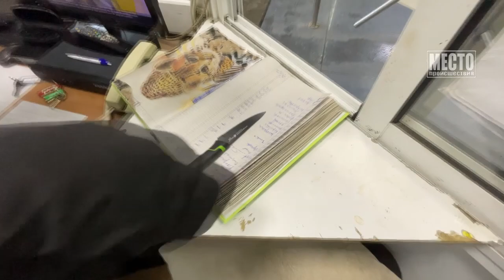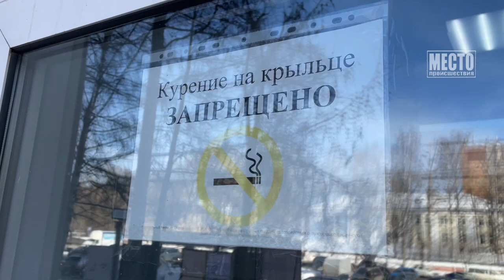Ударил пакетом в голову, а в пакете был нож